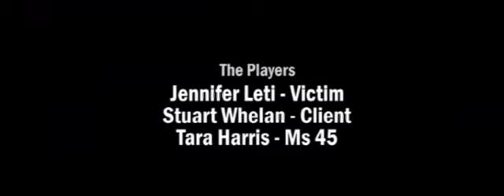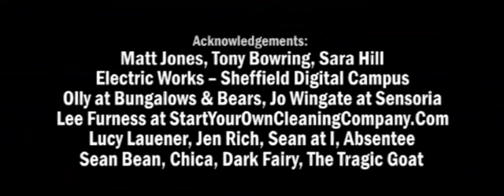Victim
Warning: Contains scenes that some viewers may find disturbing.
Frontier Media/Cinema Livre's production of Victim;
a short film/music video hybrid for Sow;